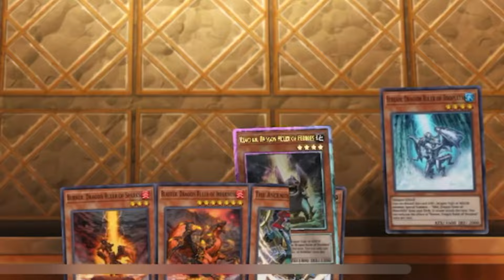THANK YOU KONAMI FOR DRAGON RULERS UNBANNED..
Special thanks to Combo.